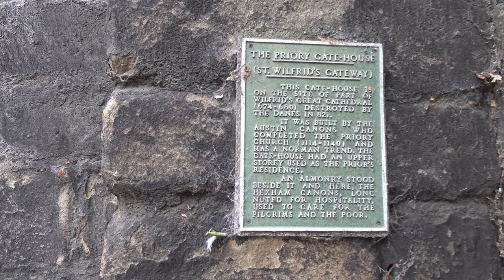Hexham Walk: Town Centre【4K】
Located in the county of Northumberland, and around 20 miles west of Newcastle, is the town of Hexham.

The town's history dates from 674 AD when Wilfred, Bishop of York founded a monastery in the area. In the 9th century, Hexham was plundered by the Danes who destroyed most of the town including the abbey. In the 12th century the abbey was rebuilt, and has stood at the town centre ever since.

Due to its relative proximity to the Anglo-Scottish border, Hexham was subject to multiple attacks from the Scots during the medieval era. In 1138 King David I of Scotland launched an attack on the town. Richard of Hexham described the attackers as "an execrable army, savager than any race of heathen yielding honour to neither God nor man". In 1296 Scottish raiders set fire to the priory, and one year later in 1297, William Wallace (a.k.a. Braveheart) attacked the priory again, destroying what remained after the 1296 raid. In 1312 Robert the Bruce demanded and received £2,000 from the town and monastery to spare another attack from the Scots. And in 1346 the priory was once again sacked by Scottish raiders led by King David II.

In 1464 the Battle of Hexham took place during the Wars of the Roses. The Yorkists scored a decisive victory over the Lancastrians, allowing them to gradually gain control of northern England. The Lancastrian commander, the Duke of Somerset, was subsequently executed in Hexham market place.

Throughout the 18th and 19th centuries, Hexham was a centre of the leather trade, particularly renowned for making gloves known as Hexham Tans. At its height, over a thousand people were employed in the leather industry in the town.

Today, Hexham is a popular town as a base for hikers in particular, with Northumberland National Park and the North Pennines situated on either side of the town, north and south respectively. The River Tyne runs just north of the town centre and Hexham Racecourse lies to the southwest for horse racing fans.

Famous people from Hexham include Peter Beardsley, Robson Green and Pete Doherty.

On the 24th of November 2021, Hexham was named the happiest place to live in Britain according to Rightmove's "happy at home index" which asks more than 21,000 people across the country how they feel about where they live.

TIMESTAMPS:

0:00 Priestpopple
2:36 Fore Street
4:02 Meal Market
4:22 St Mary's Chare
6:03 Battle Hill
7:40 Lieutenant-Colonel George Elliott Benson Statue
7:47 Beaumont Street
9:08 Hexham Abbey
9:27 Beaumont Street
10:13 Market Place
11:00 Hallgate
12:35 Bank Head
13:25 Hallgate
14:47 Market Place
15:45 Market Street
17:07 Cowgarth